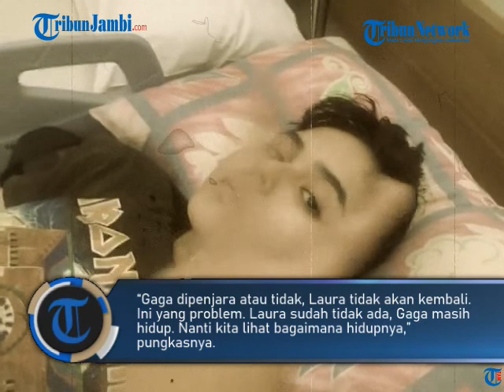AYAH LAURA ANNA MERASA KASIHAN GAGA MUHAMMAD DIVONIS 4,5 TAHUN PENJARA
Ayah mendiang Laura Anna, Gabor Edelenyi mengaku kasihan pada Gaga Muhammad terkait keputusan majelis hakim memvonis 4 tahun 6 bulan penjara.

Namun, di samping itu, Gabor merasa hukuman yang diterima Gaga cukup walaupun tidak bisa mengembalikan Laura Anna ke dunia.

“Saya kasihan banget," kata Gabor dikutip dari kanal YouTube Intens Investigasi, Minggu (23/1/2022).
 “Tapi bagus dia dapat (hukuman) ini karena dia minum sama driving,” timpalnya lagi.